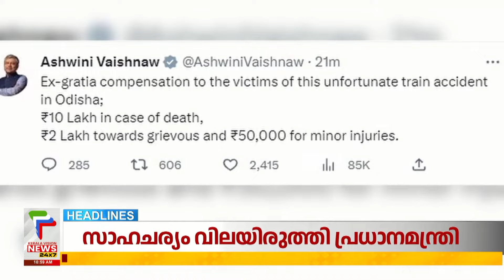Malayalam News Headlines @ 11 AM | സാഹചര്യം വിലയിരുത്തി പ്രധാനമന്ത്രി | 3/06/2023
About COA